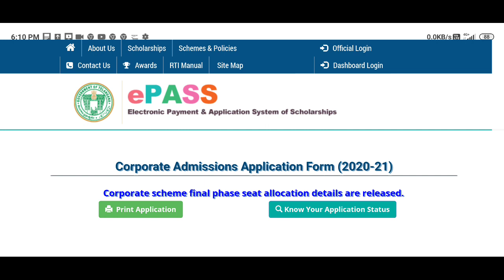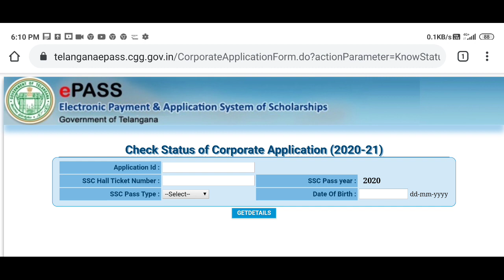TS CORPORATE FREE INTER FINAL PHASE SELECTIONS | TS FREE CORPORATE INTER PHASE 2 RESULTS RELEASED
TELANGANA FREE INTER PHASE 2 RESULTS 2020